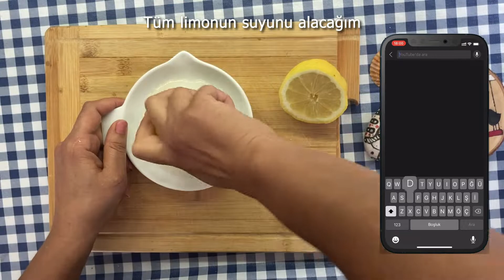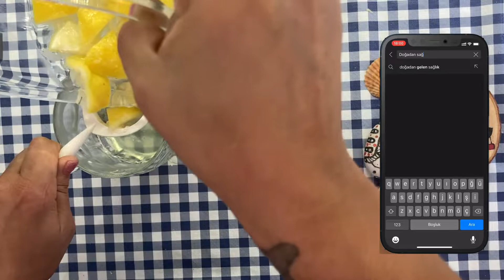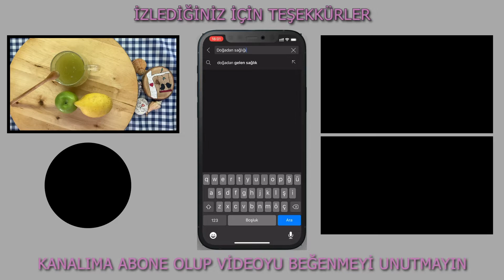bir Salatalık ile elma iç ve minnettar olacaksın tarif için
Değerli takipçilerim ve arkadaşlarım Doğadan Sağlığınıza kanalıma hoşgeldiniz.1 bedene kadar inceltecek, detoks etkisi yaratacak muhteşem, sihirli ve içimi çok rahat bir tarifimi sizlerle paylaşmaktan dolayı çok mutluyum.1 hafta gibi kısa bir sürede etkisini görecek yağlanma, şişkinlik, ödem gibi istemediğimiz durumlara sihirli bir dokunuş yapacağız. Tarifimde tüm bileşenler hepimizin bildiği ve ulaşabileceği taze meyve ve bitkilerden oluşuyor. Yeni içeriklerimi takip etmek için bildirim sesini açmayı unutmayın.  Sevgiler.